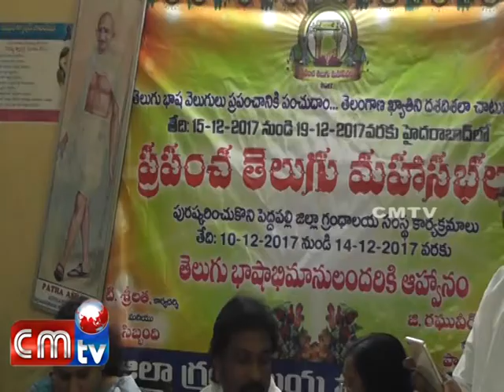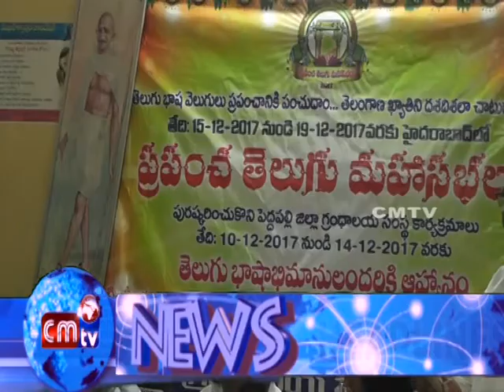CMTV NEWS (11/12/2017)